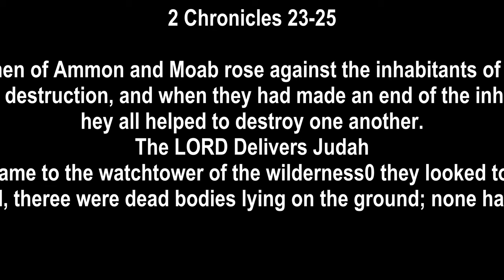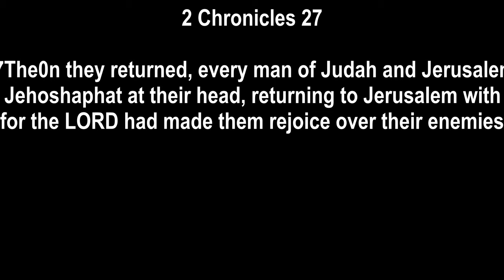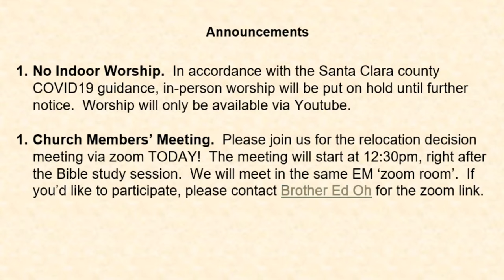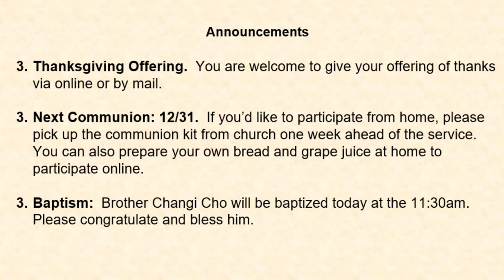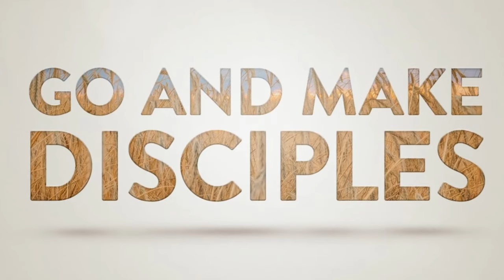"Un-wiithering Thanksgiving"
"Unwithering Thanksgiving"

2 Chronicles 20:20-27 (ESV)

20And they rose early in the morning and went out into the wilderness of Tekoa. And when they went out, Jehoshaphat stood and said, “Hear me, Judah and inhabitants of Jerusalem! Believe in the LORD your God, and you will be established; believe his prophets, and you will succeed.” 21And when he had taken counsel with the people, he appointed those who were to sing to the LORD and praise him in holy attire, as they went before the army, and say,

for his steadfast love endures forever.”

22And when they began to sing and praise, the LORD set an ambush against the men of Ammon, Moab, and Mount Seir, who had come against Judah, so that they were routed. 23For the men of Ammon and Moab rose against the inhabitants of Mount Seir, devoting them to destruction, and when they had made an end of the inhabitants of Seir, they all helped to destroy one another.

The LORD Delivers Judah

24When Judah came to the watchtower of the wilderness, they looked toward the horde, and behold, theree were dead bodies lying on the ground; none had escaped. 25When Jehoshaphat and his people came to take their spoil, they found among them, in great numbers, goods, clothing, and precious things, which they took for themselves until they could carry no more. They were three days in taking the spoil, it was so much. 26On the fourth day they assembled in the Valley of Beracah,f for there they blessed the LORD. Therefore the name of that place has been called the Valley of Beracah to this day. 27Then they returned, every man of Judah and Jerusalem, and Jehoshaphat at their head, returning to Jerusalem with joy, for the LORD had made them rejoice over their enemies